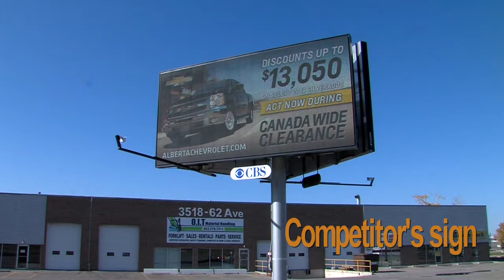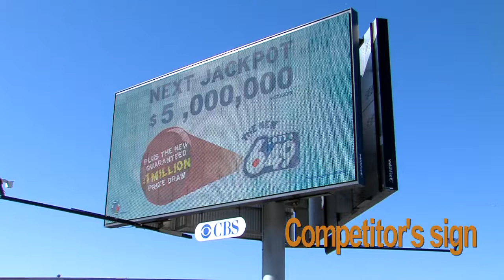LED Signs Comparison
LED billboards by LED Sign Supply are made with the highest quality component & materials, which manifests in a longer lifespan and signs remain bright and vibrant for years. Our electronic billboards are also built to withstand even the harshest climates, including high humidity, snow, hail, rain, etc.

We have representatives and authorized dealers across United States and Canada.